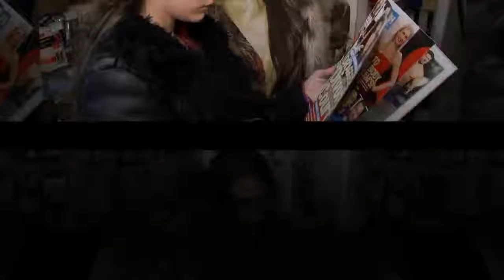Popular Alaskan Bush Latest news - Discover the mystery of Billy Brown and the Alaskan Bush family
Alaskan Bush People Tv Show Serie,  Latest news - Discover the mystery of Billy Brown and the Alaskan Bush family | Alaskan Bush People' Billy Brown is the patriarch of the Brown family of “Alaskan